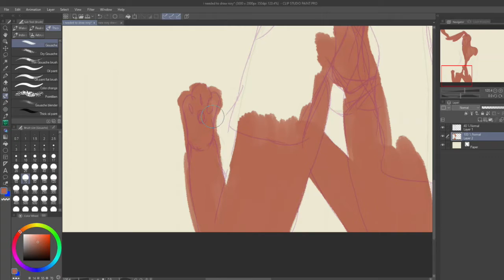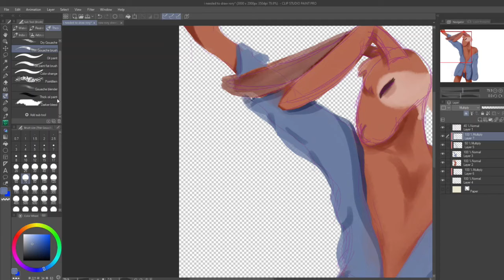Painting Rory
So, there's this recurring theme of me recording paints and then just not doing anything with them. I recorded this while sick and edited it and set it up to post. This is also the first vid im posting of me drawing on my new tablet.
Tablet Used: Gaomon big boy
Program: CSP
Music: The FifthGuys & BTWRKS, Godmode - They 'bout To See (Magic release)